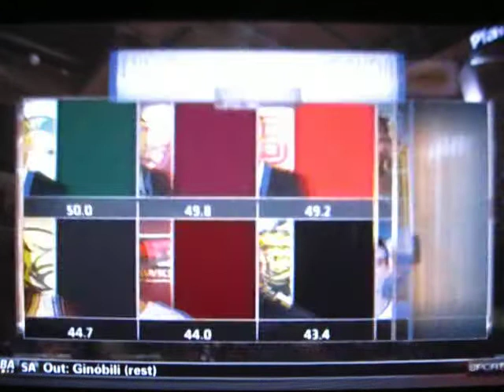2014 NCAA SLAM DUNK DENNY'S SLAMFEST COMPETITION & MARCUS OF EKU WINS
The "OMSR" SHOW brings you GeN_4.0 and NCAA Div. 1, Men's BB.  This episode:  Highlights from the 26th year of the collegiate version of the slam dunk  competition.

The musical intros/endtros theme this year is "Technoball", as opposed to technical - trying to put a positive spin on that otherwise, negative-sound in the game of BB.  So all the old-school, techno-tunes on file - including from a few video games (don't  laugh, some of these were kick-ass in the '90's and still are) - will be used,  including some "New Wave" era tunes y'all may have forgotten about and the occasional D.J. Tiesto.

PS:  Since it has become a trend on YT to hide behind behind a thumbs down, providing total anonymity w/ NO RESPONSIBILITY, the "OMSR" says never again since the motivation for such actions are anonymous and dubious at best.  As part of the now GeN_4.0, we are going to open up the ratings but beware of thumbs down - these are mainly "OMSR" competitors or alum from the school who lost, or even Xs & Os whom has been exposed.  Man up - or woman - and post a comment . . . or not.  But, as a reminder, respect to the channel, WHICHEVER AND ALL, and to your fellow users, is a pre-requisite.  Therefore, all comments SUBJECT TO APPROVAL.  Criticisms w/o any intelligent argument will never make it.